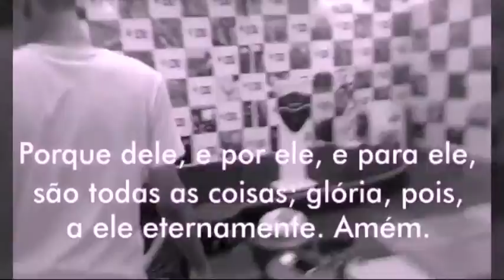WHAT DO YOU MEAN? - Justin Bieber DanceCoverBrasil | Choreography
Espero que tenham gostado \o/ DanceCoverContest GALERA ESSE VÍDEO NÃO ESTA DISPONÍVEL PARA CELULARES :( POR DIREITOS AUTORAIS NÃO FOI AUTORIZADO! MAS FIQUEM TRANQUILOS POIS PARA COMPUTADORES (PC) ESTA DISPONÍVEL E PODEM ASSISTIR QUANTAS VEZES QUISEREM. FIQUEM COM DEUS.

Vídeo gravado em São Paulo na Central Jovem (FJU) - Como é bom servir a Deus com aquilo que você ama fazer \o/ "Eis-me aqui"

Não esqueçam do LIKE no vídeo ! tmj e misturado galeraaaa.

Romanos 11.36